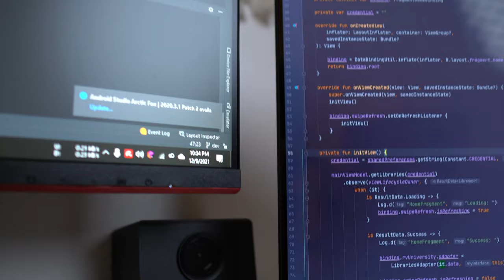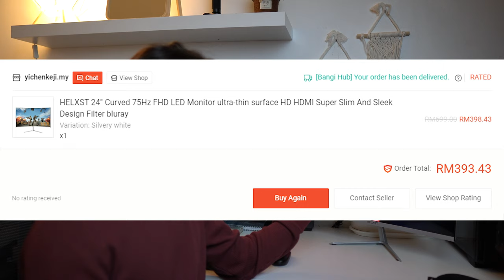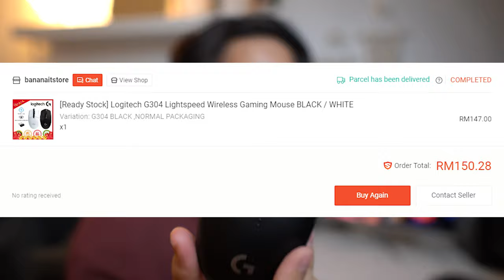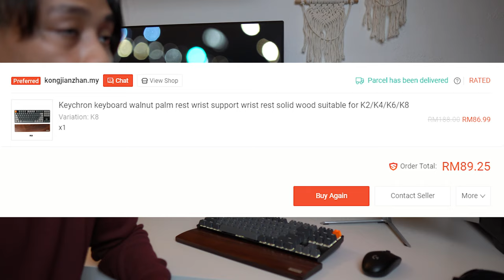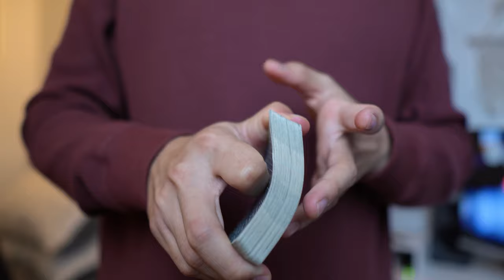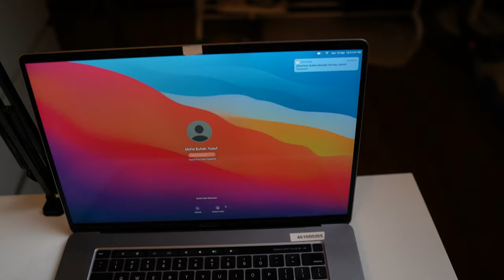Aku Punya Gaming/Programming Setup Tour | Edisi Work from Home